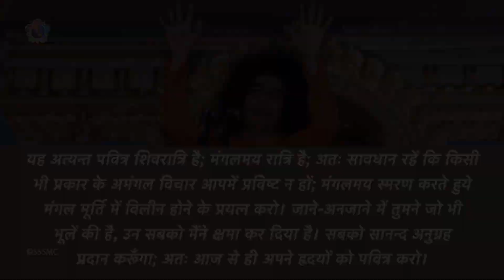दिव्योद्बोधन | महाशिव रात्रि २०२३ | Divine Discourse | Maha Shivratri | 2023 | Shiv Ratri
दिव्योद्बोधन
महाशिव रात्रि २०२३ [सन् १९७८ के शिवरात्रि पर्व समारोह से उद्धृत]

Swami Lovingly Tells us today the importance of Spiritual Practices and GoodThoughts